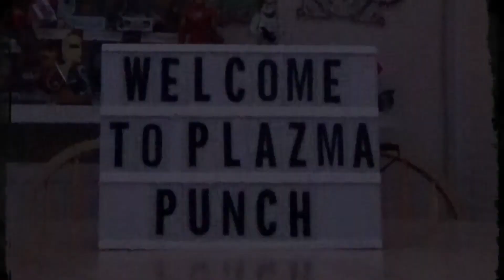Heated Exchange with the Neighbours - The Misadventures of Norman Milligan - Episode 9 - The Sims 4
The Misadventures of Norman Milligan are BACK!!! And things are really heating up!!! Norm visits his rich neighbours and what happens next is both terrifying and incredible!!!